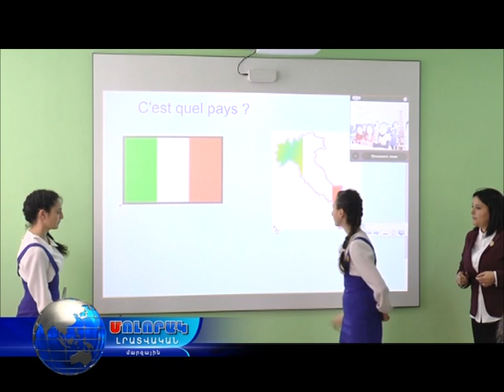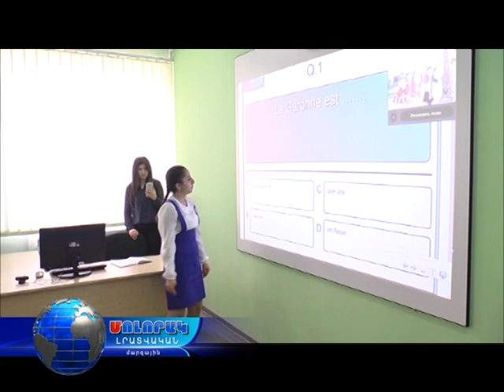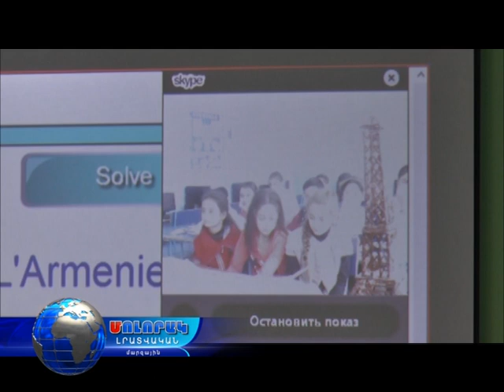Սմարթ դասարան Սպիտակի 2-րդ դպրոցում